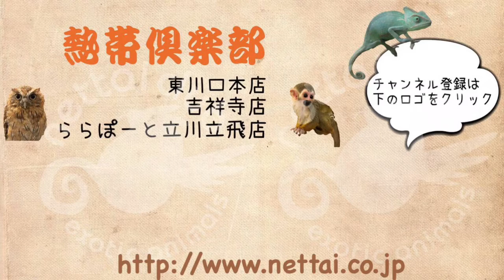マウンテンビューフェレット シルバー 女の子 ららぽーと立川立飛店